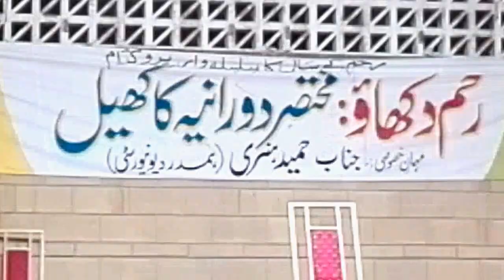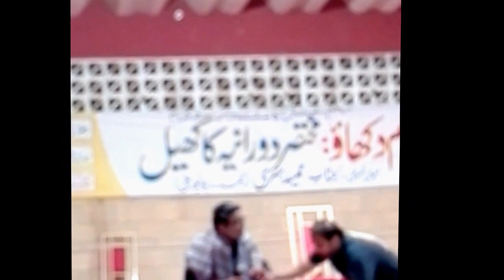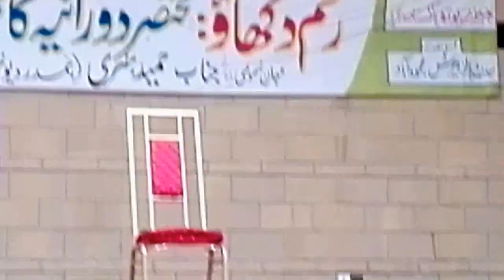Jesus Youth Pakistan (Prodigal Son Act)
Act on Prodigal son, Written by Waqar